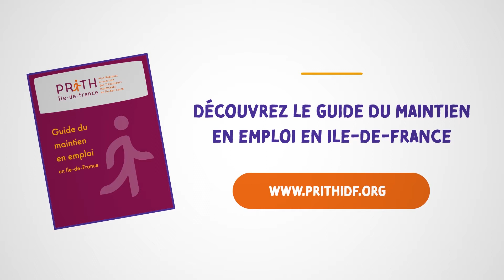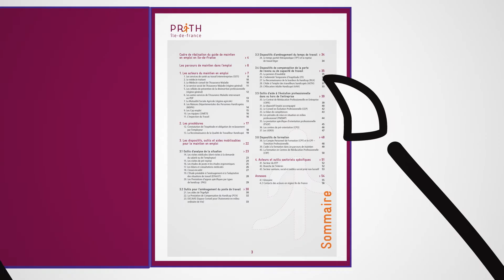PRITH IDF Vidéo de présentation du guide maintien vf